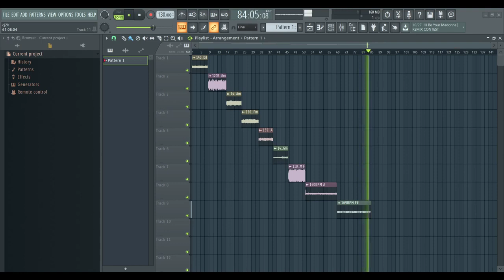FREE AMBIENT TRAP LOOPS (100% Royalty Free)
Thanks God. 🙏🏼